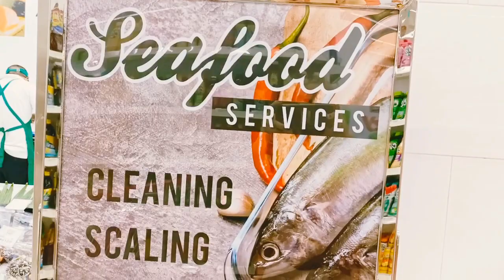Robinson's supermarket Kai Mall Zabarte